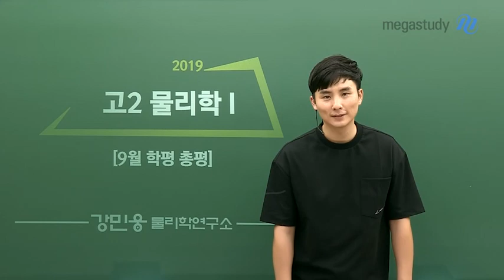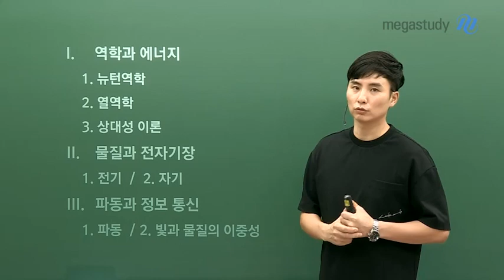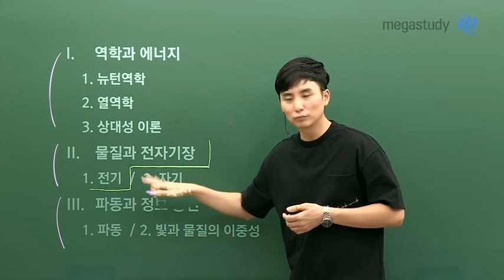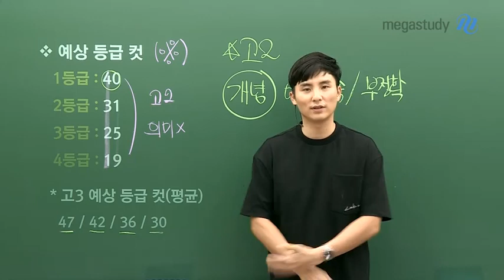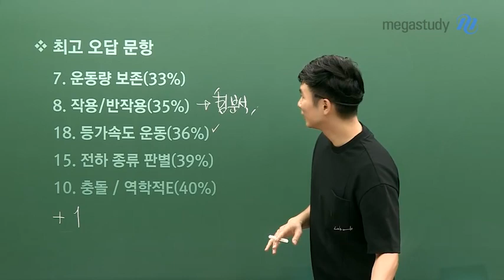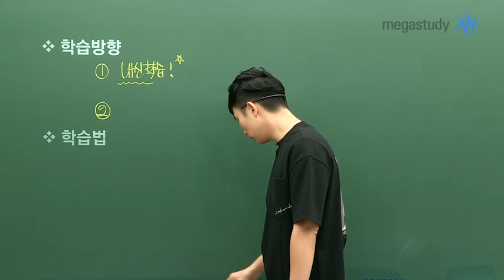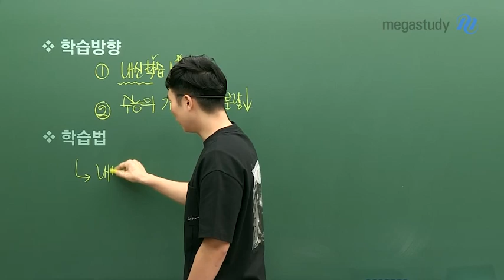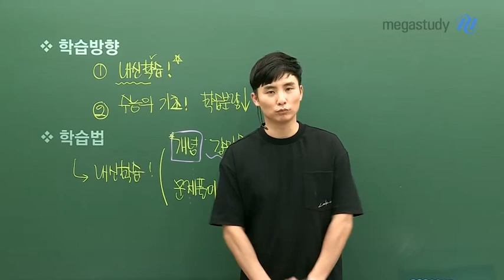[메가스터디] 물리 강민웅 쌤 - ★고2★ 9월 학평 물리학l 총평을 시작하지!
고2 때의 등급 컷은 의미없다!
개념의 이해 부족 및 부정확하기 때문에 틀리는 것은 당연합니다.
앞으로라도 정확한 방향으로 제대로 공부해봅시다.

☞ 최고 오답률 문항
7번 : 운동량 보존
8번 : 작용/반작용
18번 : 등가속도 운동
15번 : 전하 종류 판별
10번 : 충돌/역학적 에너지

☞ 이후 학습 방향
1) 학교 내신 시험을 최우선으로 학습하세요.
2) 지금 공부하는 것들이 수능 학습의 기초가 됨을 명심하세요.

☞ 학습법
1) 개념을 공부할 때는 독학보다는 강의를 수강하세요. (오개념 방지)
2) 문제풀이는 수능형으로 진행하는게 유리합니다.

더 자세한 내용은 영상을 통해 확인해보세요:)